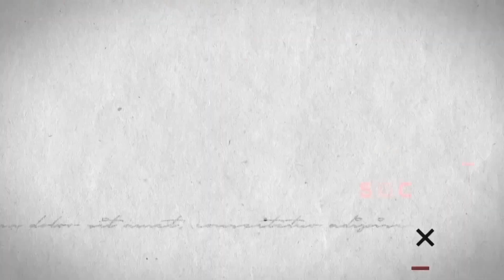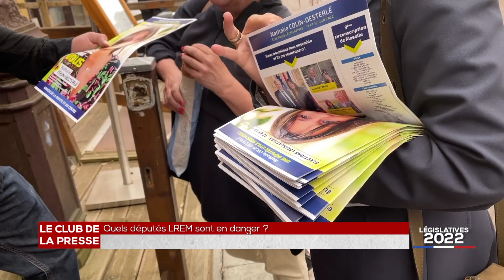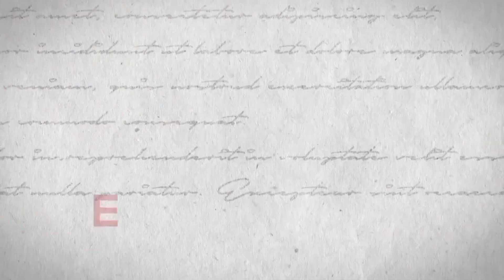Le Club de la Presse spéciale Législatives 2022